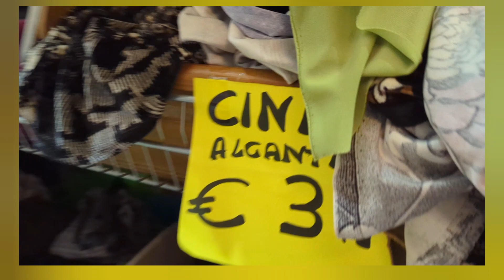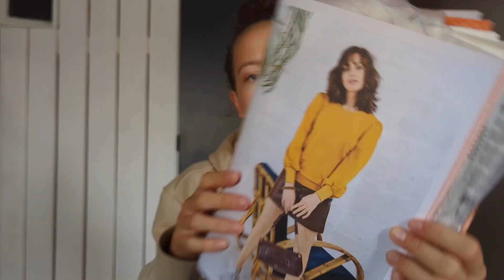Projets couture automne-hiver + haul tissus Italie 🇮🇹